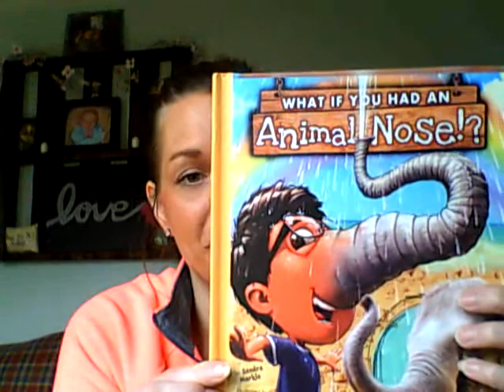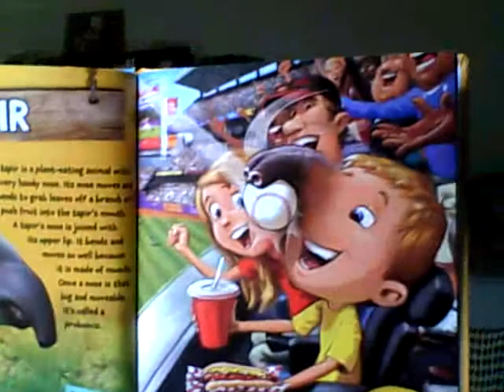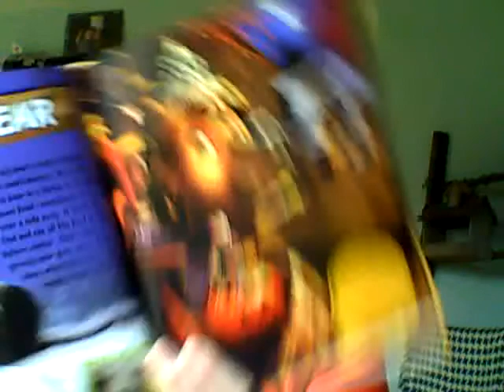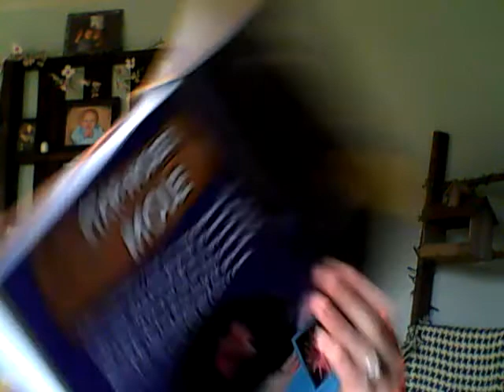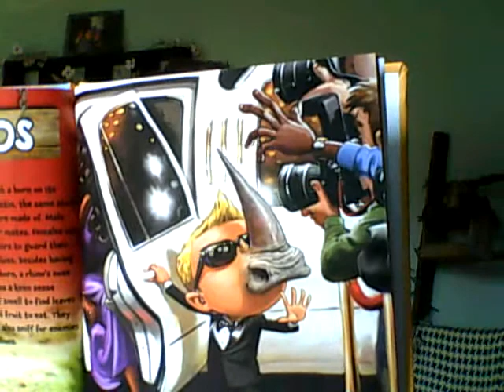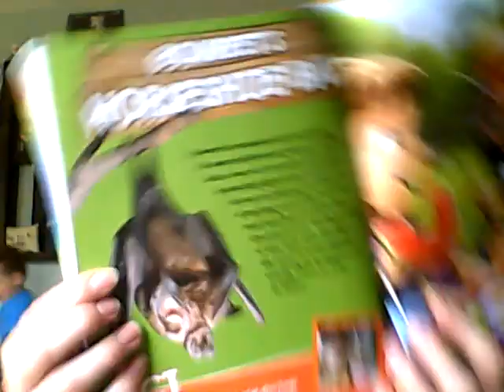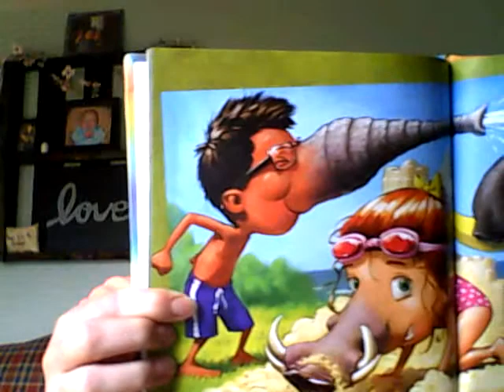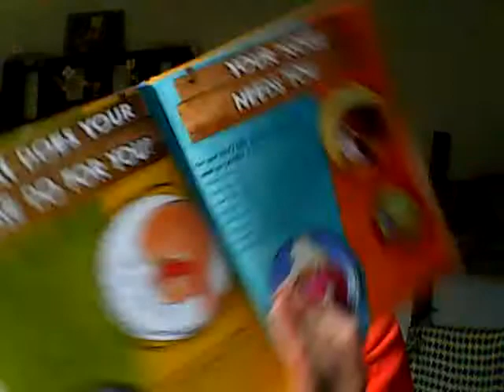What if you had an Animal Nose?